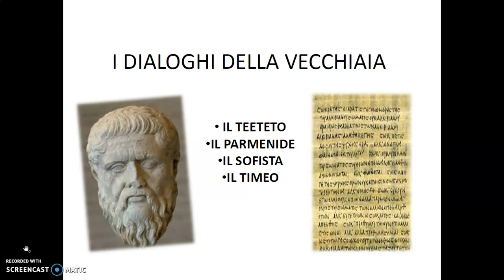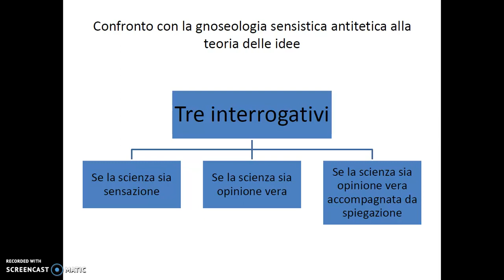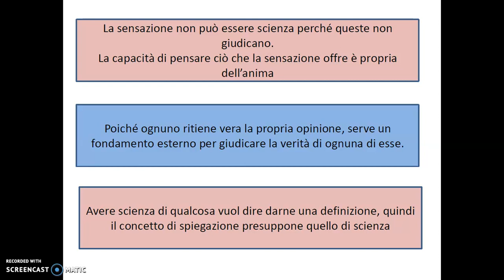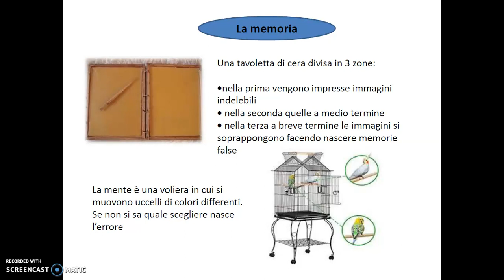Il Teeteto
La gnoseologia a confronto con l'errore